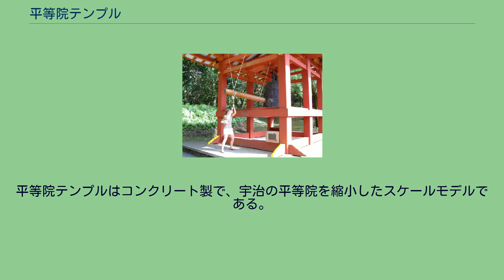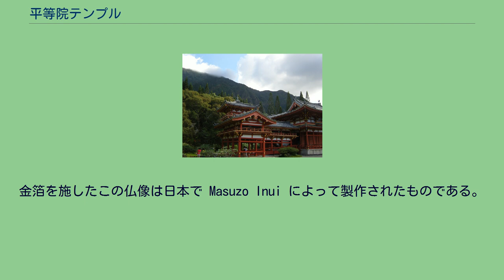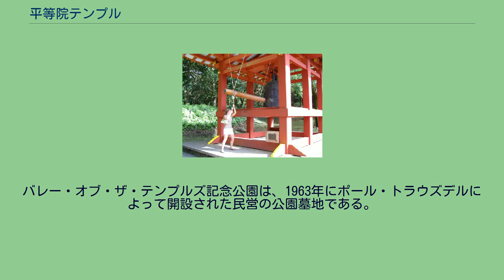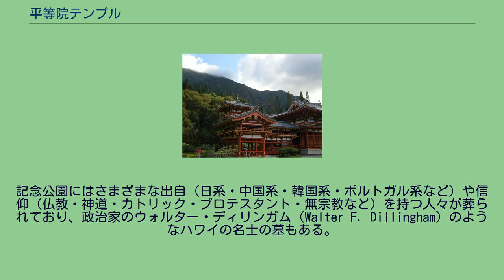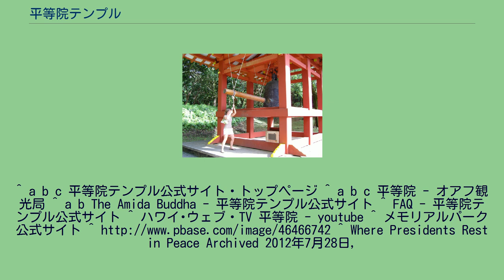平等院テンプル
平等院テンプル 地図 平等院テンプル（びょうどういんテンプル、Byodo-In Temple）は、アメリカ合衆国ハワイ州のオアフ島・カネオヘにある仏教施設。
日本の宇治市にある平等院鳳凰堂を模した建築物である。
コオラウ山脈の麓に位置する民営の公園墓地、バレー・オブ・ザ・テンプルズ記念公園 (Valley of the Temples Memorial Park) 内に位置する。
本項では同メモリアルパークについても言及する。
1968年6月7日、ハワイへの日本人移民100周年を記念して、バレー・オブ・ザ・テンプルズ・メモリアルパークの最奥部に建立された。
建設を計画したのは、メモリアルパークを運営するポール・W・トラウズデル（Paul W. Trousdale）である。
平等院テンプルはコンクリート製で、宇治の平等院を縮小したスケールモデルである。
建設には、1万枚のコンクリート、260万ドルの費用と3年の歳月が費やされた。
建物内部には9フィート（約3m）の阿弥陀如来坐像が安置されている。
金箔を施したこの仏像は日本で Masuzo Inui によって製作されたものである。
平等院テンプルはメモリアルパークに付随する施設であって、布教活動を行う寺院（active temple）とは異なり、また特定の宗派に属するものではない（non-denominational Buddhist temple）。
建物内の壁には建立に賛同した諸宗派のシンボルマークが飾られており、仏教や教派神道の宗派の紋のほか、キリスト教の十字架も掲げられている。
平等院テンプルの周囲には2エーカー（8,000 m²）の池がめぐらされており、建物の手前には長い橋が架けられている。
池にはコイが放たれているほか、コクチョウやクジャクが飼われている。
また、敷地内には鐘楼・東屋・茶店・日本庭園などがある。
平等院テンプルは、ハワイの住民や日本からの観光客によって、しばしば結婚式場として使われている。
また映画やテレビドラマのロケ地としてもしばしば利用されており、『ハワイ5-0』（1968年-1980年）や『私立探偵マグナム』（1980年-1988年）ではプロットの中に登場するほか、『LOST』（2004年-2010年）や『シークエスト』（1993年-1996年）でもロケに用いられている。
映画『パール・ハーバー』（2001年）では宇治の平等院に見立てて撮影された。
バレー・オブ・ザ・テンプルズ記念公園は、1963年にポール・トラウズデルによって開設された民営の公園墓地である。
仏教に限らずさまざまな宗教を持つ人々のための施設であり、メモリアルパーク内には仏像のほか、キリストの受難像や聖母マリア像・聖人像などキリスト教のモニュメントもある。
埋葬による家族墓・個人墓のほか、火葬による遺骨の納骨や散骨など、さまざまな葬制オプションを提供している。
記念公園にはさまざまな出自（日系・中国系・韓国系・ポルトガル系など）や信仰（仏教・神道・カトリック・プロテスタント・無宗教など）を持つ人々が葬られており、政治家のウォルター・ディリンガム (Walter F. Dillingham) のようなハワイの名士の墓もある。
平等院テンプルを見下ろす丘の上には、2001年にホノルルで死去した張学良の墓がある。
1989年にホノルルで没したフィリピンの元大統領フェルディナンド・マルコスが最初に葬られたのも、平等院テンプルを望む個人用の墓であった（マルコスの棺はその後フィリピンに移されている）。
^ a b c 平等院テンプル公式サイト・トップページ ^ a b c 平等院 - オアフ観光局 ^ a b The Amida Buddha - 平等院テンプル公式サイト ^ FAQ - 平等院テンプル公式サイト ^ ハワイ･ウェブ・TV 平等院 - youtube ^ メモリアルパーク公式サイト ^ ^ Where Presidents Rest in Peace Archived 2012年7月28日,
at the Wayback Machine.